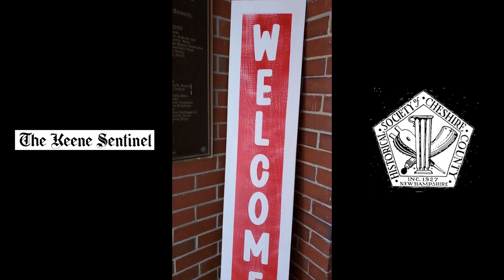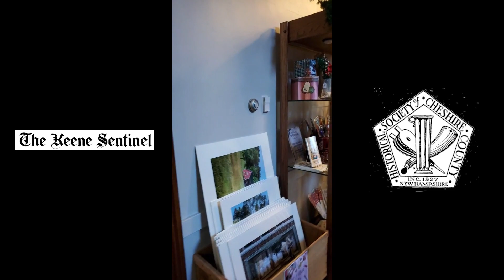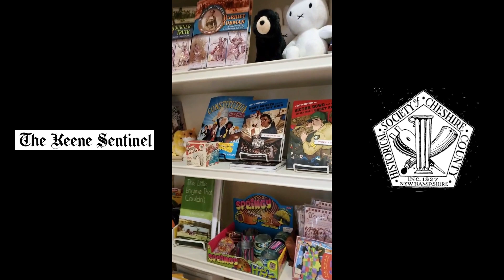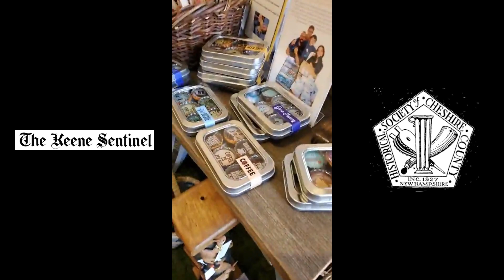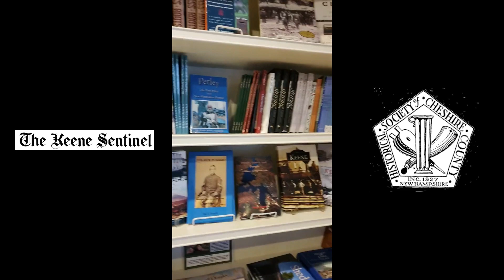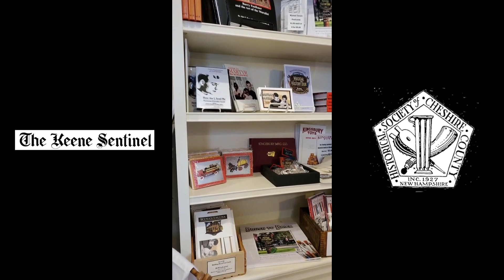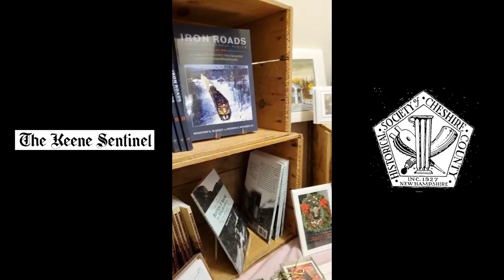The Keene Sentinel’s Business Live at the Historical Society of Cheshire County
Andrea Cheeney, Marketing Coordinator and Museum Store Manager stepped out from behind the camera today for a tour of our Headquarters and the Museum Store with The Keene Sentinel’s Business Live today.  Check it out!!
located at 246 Main Street, Keene, NH
Open Tues, Thurs & Fri 9-4 and Wed 9-8, and the 1st & 3rd Saturday of the month 9-12 pm